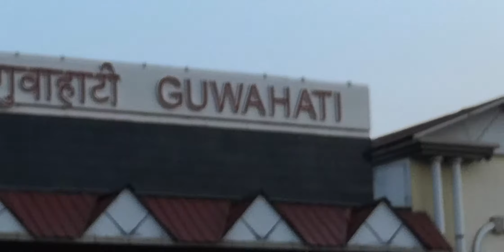Guwahti railway station 2019 sept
A evening in the guwhati railway station. 2019
Going home ghy to baihata
Puja vacation weekened